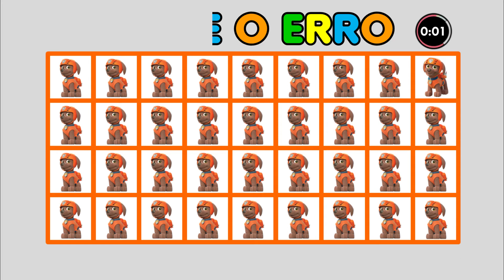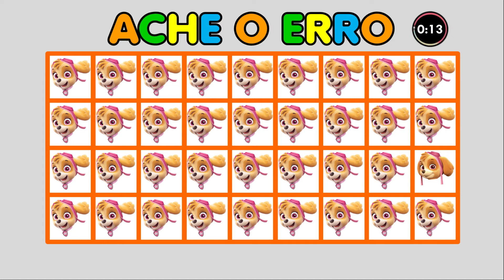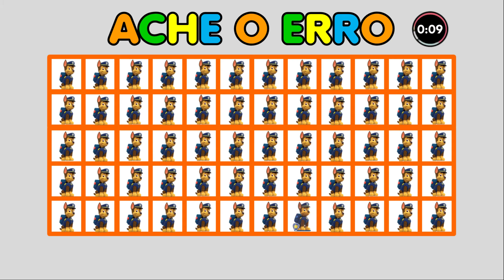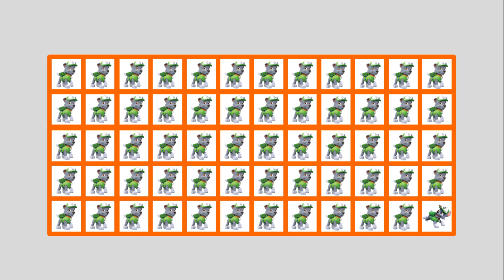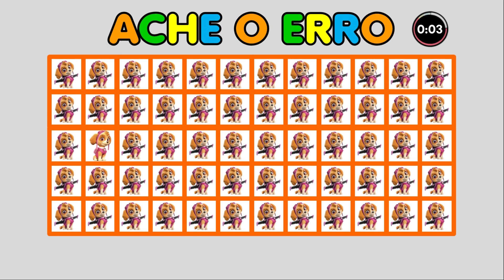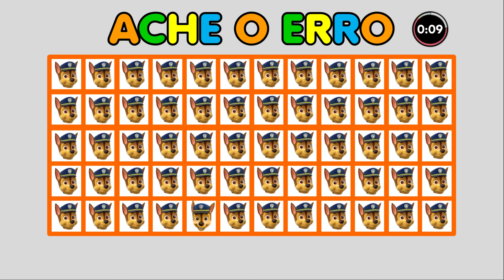PATRULHA CANINA: ACHE O ERRO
Neste QUIZ VIRTUAL INFANTIL você tentará ACHAR O ERRO nas imagens dos personagens da PATRULHA CANINA. Chame sua família e seus amigos e tenham um bom entretenimento.

INTERAJA! DESAFIE-SE! DIVIRTA-SE!